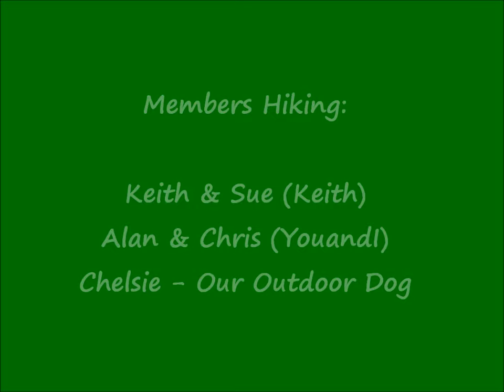ORCC Greer Springs, Eleven Point River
ORCC - Hike into Greer Springs, off of the Eleven Point River.  Second largest spring in Missouri.
Online Store Shop: Camping, Hiking, Paddling, Survival, First Aid, Ref/Coolers, Portable Solar Panels, Tents, Water Filters, Stoves, Camp Furniture, Vehicle Rack Systems, Vehicle Equipment, Etc.